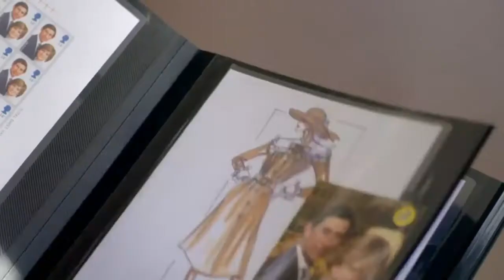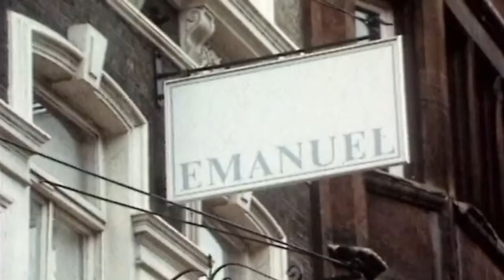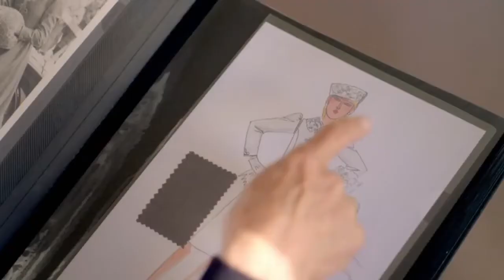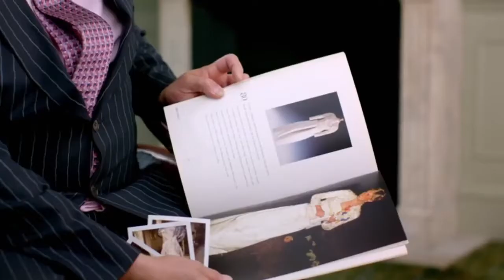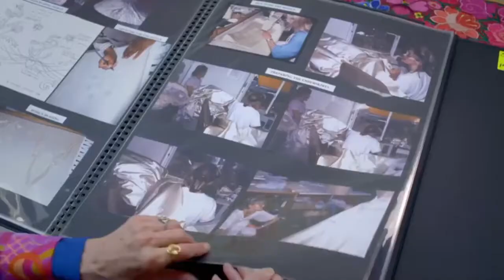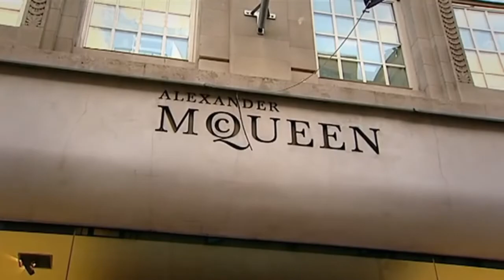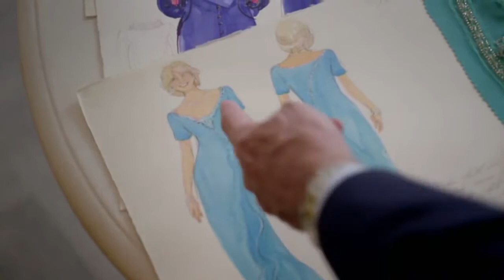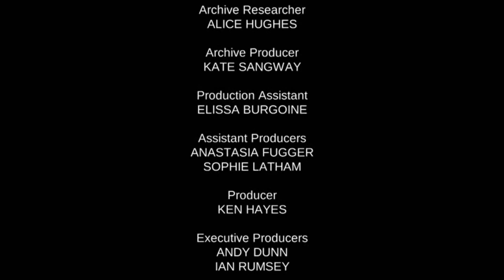Secrets Of The Royal Dressmakers Royal Wedding Dresses British Royal Documentary